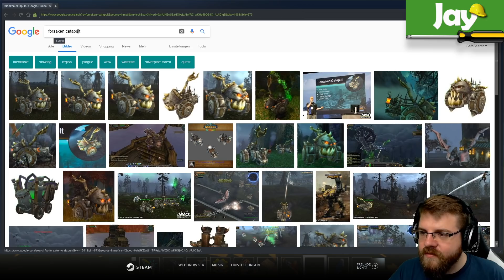The Wrath of the Murloc! 🎮 P.RO.FI. #76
Heute geht's um World of Warcraft! Was assoziieren die Jungs wohl mit dem MMORPG?

Dies ist ein Multiplayer Let's Play Gameplay von Scrap Mechanics. Wir haben das Spiel auf dem PC gezockt.

Scrap Mechanics wurde uns vom Publisher zur Verfügung gestellt.